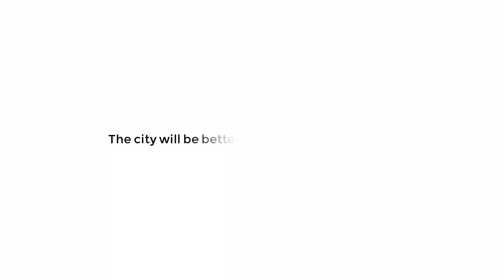XCMG Trench Cutter On Site - Underground Continuous Wall Construction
【XCMG trench cutter on site】
With a color screen display, powerful dual winches, and extra-wide chassis, XCMG XTC80/55 Trench Cutter can tackle any rock type. Prepared to be awed by the power of its sharp blades in the video. The machine also has a significant status in China for being the first-ever self-developed double-wheeled trench cutter in the country.

Main parameter:
Cutter width: 800-1200mm
Max cutter depth: 55m
Cutter length: 2800mm
Max torque: 2×80kN.m

We-Ougan Group is the global strategic partner of the XCMG Foundation Division.